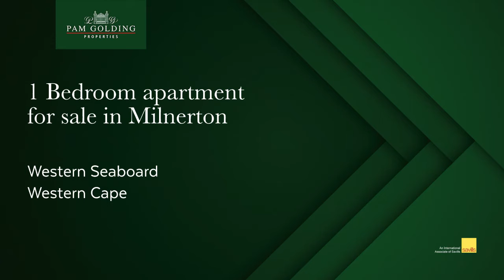1 bedroom apartment for sale in Milnerton | Pam Golding Properties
Investors dream. This duplex is perfect for the investor or first-time homebuyer. Upon entering the unit you are met with the open plan kitchen leading to the living room with a Juliette balcony to enjoy the views. The spiral staircase leads on to the bedroom with built-in cupboards which has the bathroom en-suite.   The property will be sold with a garage and has plenty of visitor parking. The complex has a swimming pool and laundry facilities. Conveniently situated close to major highways and 15 min to the CBD.

For additional information about this 1 bedroom apartment for sale in Milnerton and other property listings or find out more about Milnerton Property for sale, or to rent